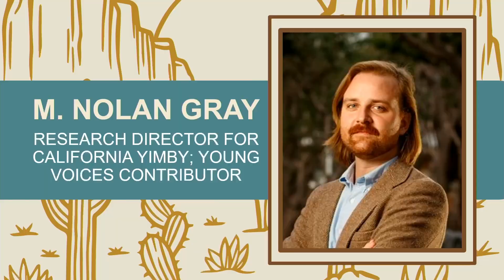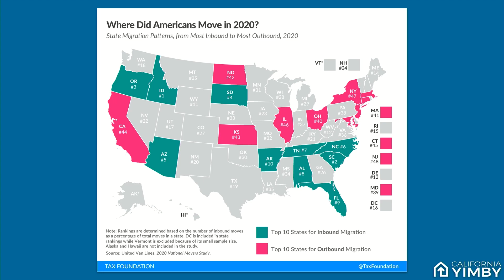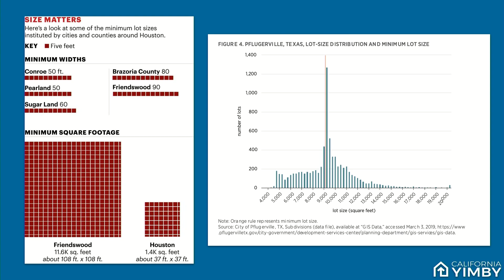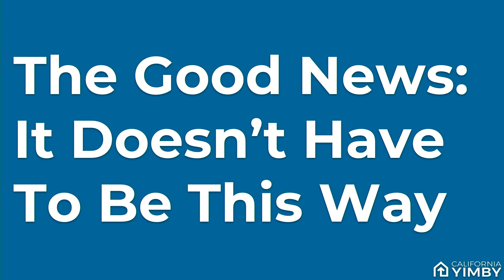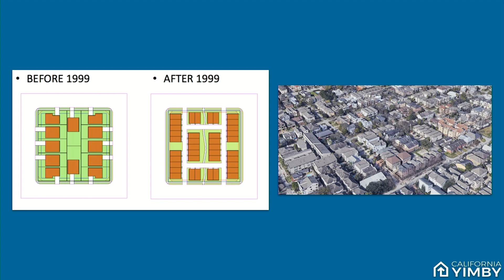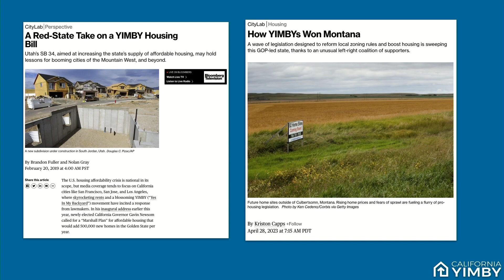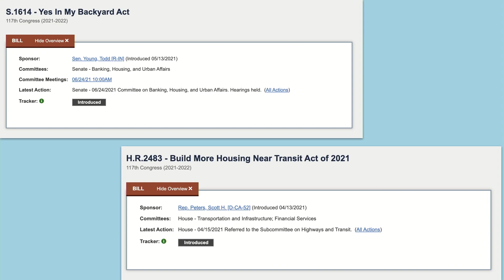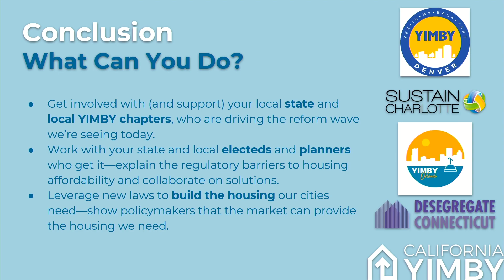ACC Summit 2023: Author Nolan Gray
Nolan Gray highlights the local regulations that keep clean energy and sustainable development projects from happening.